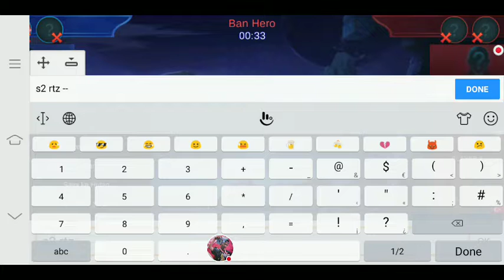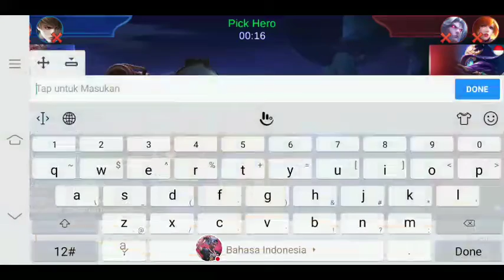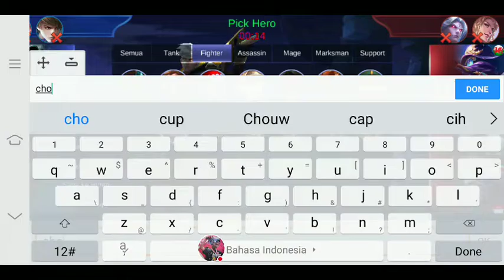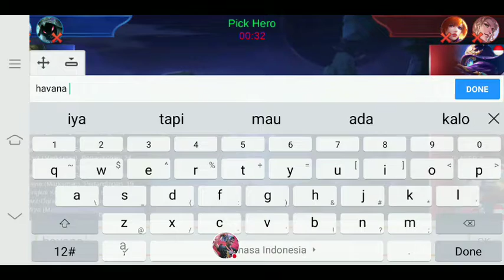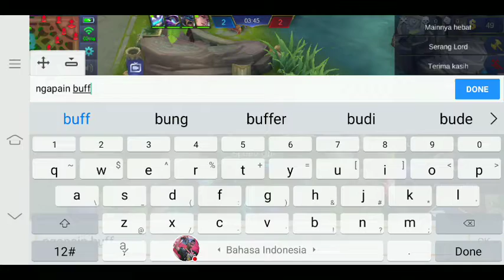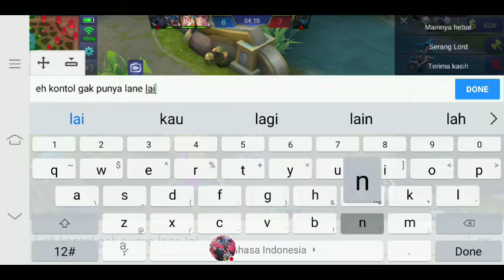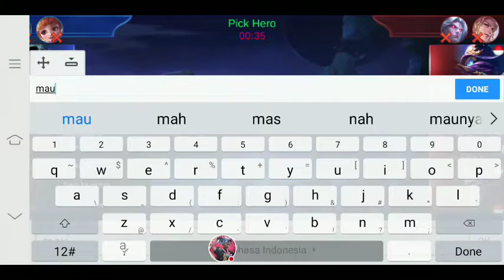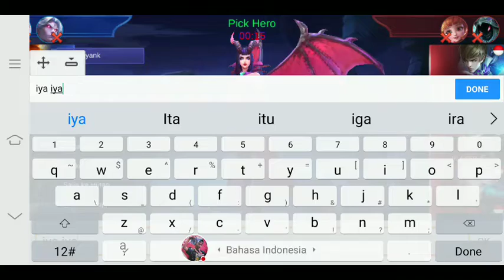GLOBAL CHOU DAN MARTIS